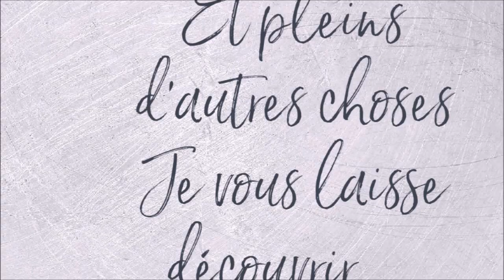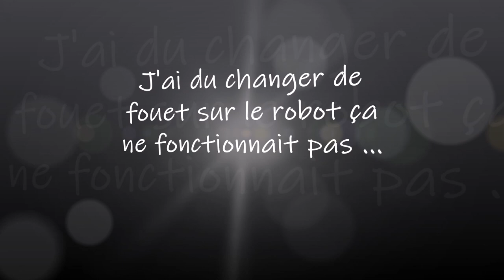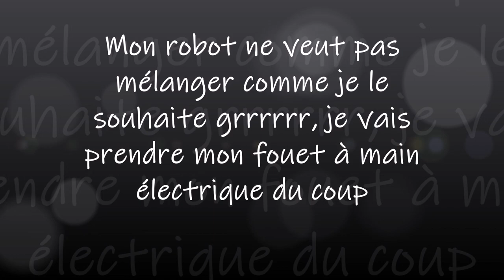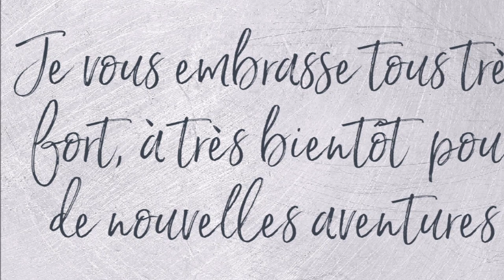MON GÂTEAU TROMPE OEIL L'EPONGE A VAISSELLE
La recette :
Gâteau trompe œil  : Eponge à vaisselle
- 140g de farine
- 120g de sucre
- 3 œufs
- 135 g de beurre mou
- 45g de jus de citron
- Zeste d'un citron bio
- 1 cuillère à café de levure chimique
- 1 cuillère à soupe d'extrait de vanille
- 1 pincée de sel
- Colorant alimentaire jaune et bleu (ou vert)
- Confiture (pour coller les génoises)
Ingrédients pour le savon :
- 1 blanc d'œuf
- 1 cuillère à soupe de sucre
- Dans un saladier, mettre le beurre mou, le sucre, le zeste d'un citron, l'extrait de vanille et mélangez pour une pâte lisse et homogène.
- Ajouter le jus de citron et les œufs un par un en mélangeant entre chaque ajout.
- Ajoutez la farine, la levure chimique, le sel et mélangez pour un mélange lisse et homogène.
- Séparez la pâte en deux en divisant par 3 pour la couleur vert. Ma pâte fait 552g donc j'ai pris 187g pour la couleur vert.
- Ajouter du colorant vert dans la pâte à187g (bleu et jaune pour moi qui donnera du vert)
- Mettre du colorant jaune dans la pâte restant.
Verser la pâte dans deux moules allant au four préalablement beurré et fariné
- Mettre dans un four préchauffer à 180°C pendant 12 minutes pour la couleur vert et 15 minutes pour la couleur jaune. Au cake factory : programme manuel à 180 ° - j'ai rajouté 5 minutes de plus que pour le four.
Note : Vérifier la cuisson avec la lame d'un couteau, le couteau doit ressortit propre et humide.
- Laisser complètement refroidir et démouler.
- Mettre de la confiture pour coller les deux génoises au citron.
Note : j'ai mis de la confiture de fraise j'avais que ça sinon prenait de la confiture d'abricot plus discret.
- Couper soigneusement les bords pour que le gâteau paraît droit et couper de beaux rectangle.
Préparation du savon :
- Battre les blancs d'œuf quand ça devient mousseux, ajouter le sucre ça vas fixer la mousse. Battre 30 secondes et c'est prêt.
- Mettre le savon sur le gâteau est c'est prêt